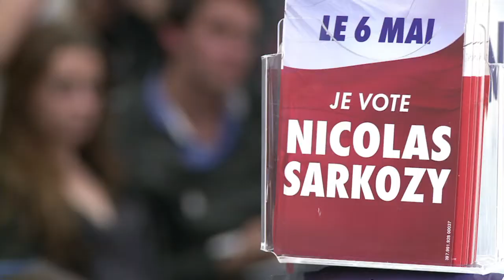AFP - Le JT de 12H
AFP - Le JT de 12H. Durée: 01:39.-Présidentielle: près de 18 millions de télespectateurs ont suivi le duel entre Hollande et Sarkozy -Présidentielle: dans l'attente des déclarations de Bayrou, Sarkozy tente d'attirer les sympathisants MoDem -Syrie: le quartier de Baba Amr à Homs, ancien bastion de l'opposition contre le régime, n'est plus que ruines -Aéronautique: la ruée vers l'espace commence mais le billet coûte toujours 150.000 euros